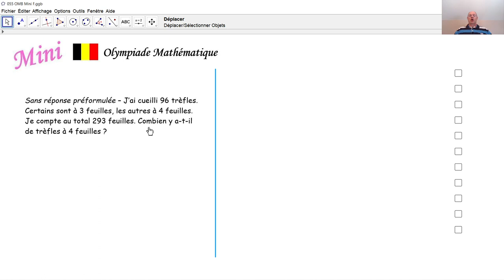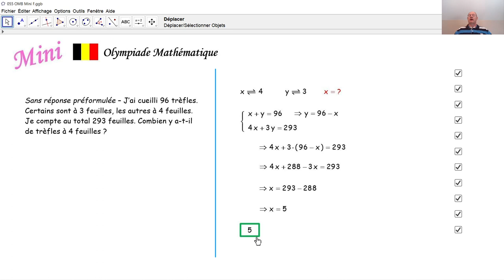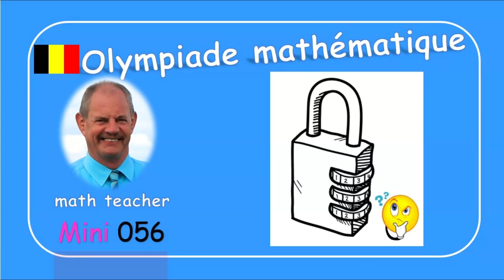Olympiade mathématique Mini 055